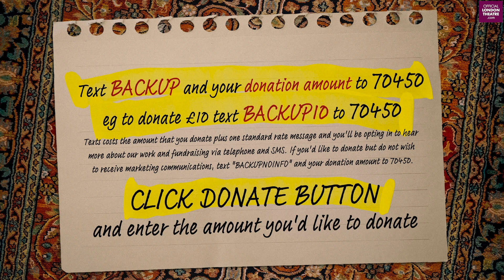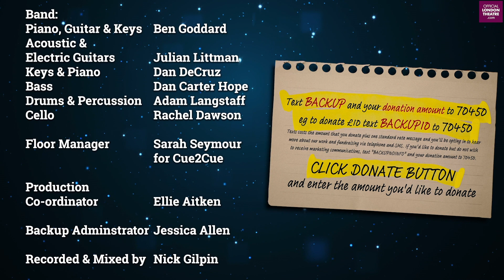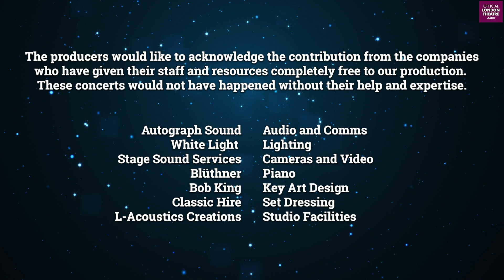West End Unplugged: Ep 1 | Alice Fearn, Tim Howar and Sandra Marvin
Welcome to the first live broadcast in the West End Unplugged series! Alice Fearn, Tim Howar and Sandra Marvin perform with some of theatre’s top musicians in a special event to support three charities: Backup-The Technical Entertainment Charity, Help Musicians UK, Theatre Artists Fund. The concerts are free to watch, though we hope you'll give what you can in these difficult times.

West End Unplugged donation lines are still open, please donate / Or you can text one of the following

Texts will cost the amount you choose plus one standard message rate, and you’ll be opting in to hear more about our work and fundraising via telephone and SMS. If you’d like to donate but do not wish to receive marketing communications, text BACKUPNOINFO and your amount to 70450.

The concerts are filmed live at L-Acoustics Creations sound space in London (l-acoustics-creations.com).

Join us on Wednesday 16th September at 19:30 for our next concert with Aisha Jawando, Ben Goddard and Mazz Murray.
Wednesday 23rd September, 19:30
David Bedella
Hannah Waddingham
Joe Stilgoe
Wednesday 30th September, 19:30
Cavin Cornwall
Katie Brayben
Richard Fleeshman & Celinde Schoemaker